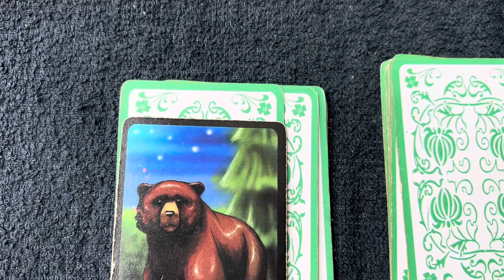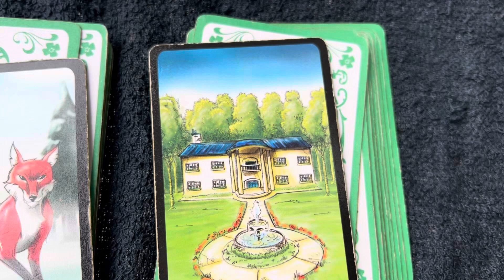Seu momento refletir. Pense sua pergunta e escolha uma carta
Você nesse momento posicione suas dúvidas questionamentos e faça uma pergunta. Busque nas respostas a sua interpretação com auxílio universo espiritual

Venha buscar conosco paz e esclarecimentos
Contato

Cartas
Tarot
Búzios

Essa busca de esclarecimentos será forte e irá te ajudar
Amigos espirituais irão te beneficiar e levar a grandeza de realizar tudo.

Tenha fé e foco